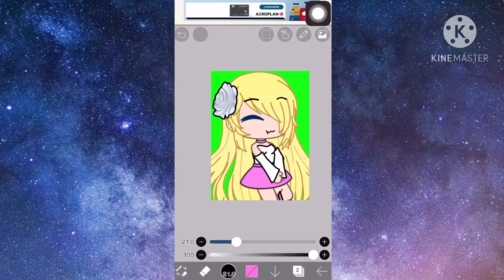Entry 2// art contest//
Apps used
KineMaster
Gacha club
IbisPaint X